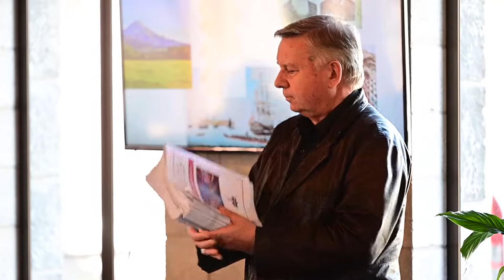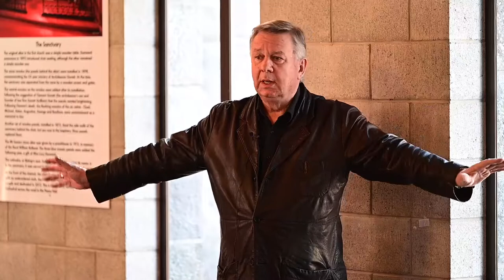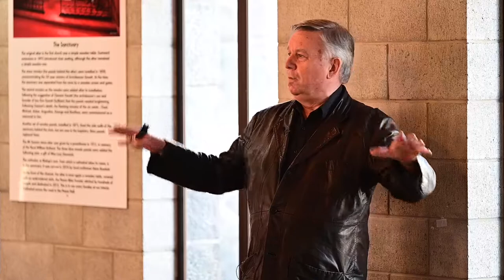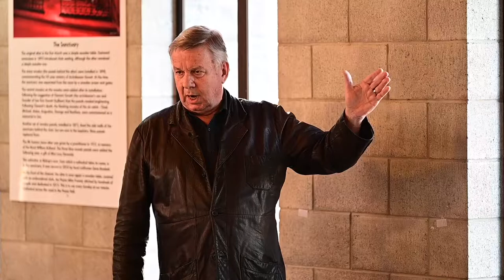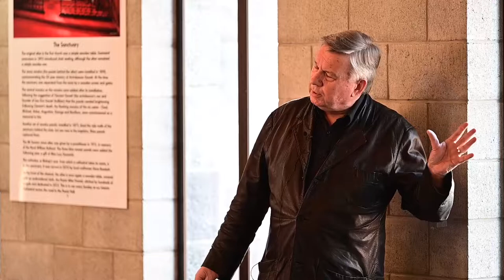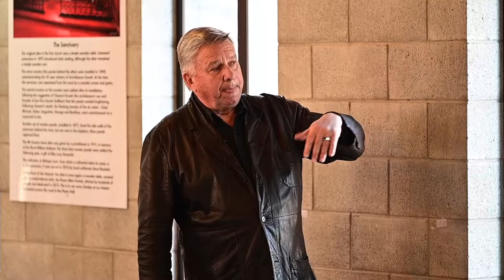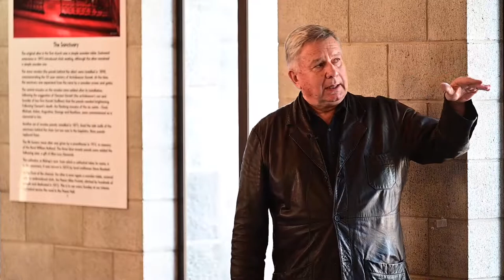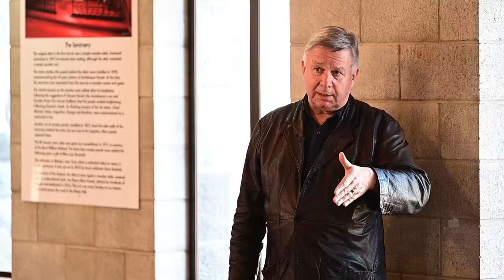Role of the Church to Decolonise // Sir David Moxon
Sir David Moxon sharing his thoughts on the role of the Church to decolonise in Aotearoa. Hosted By: Te Manu Hononga: Sir Paul Reeves Centre, New Plymouth. 22 September, 2022